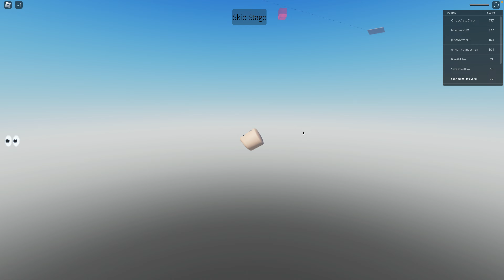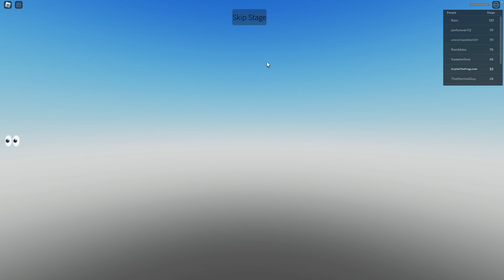Zipline Obby Part 2 in ROBLOX!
So Today I Run 29 to 40 Stages For Today and they have as a Flood Escape!